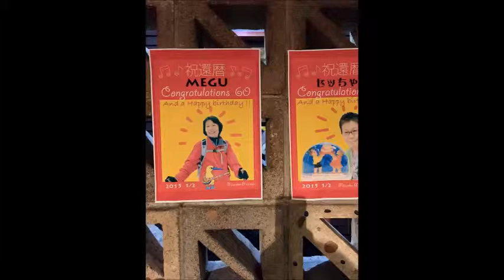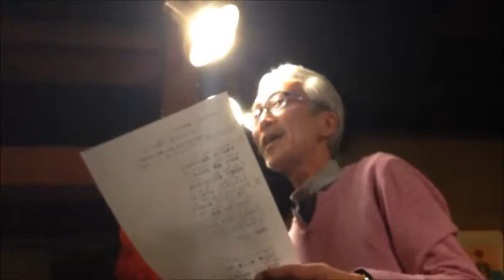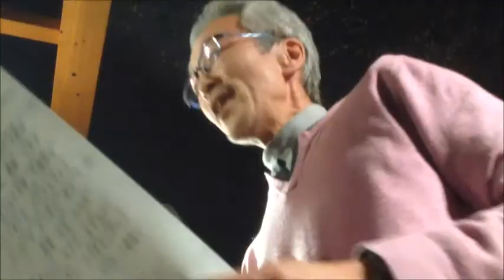せっちゃんとメグ 60th アニバーサリー